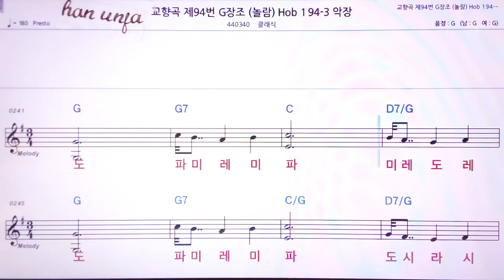💖교향곡 제 94번 1G장조/클래식 👍MR,노래방, 악보, 코드,Karaoke With Sheet Music